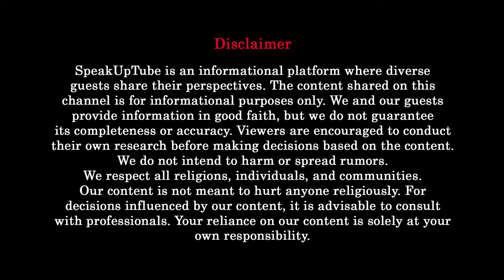Dark Reality of Indian Marriages | Divorce & Dowry | Legal Insights with Megha Jha | SpeakUpTube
Welcome back to the second part of our enlightening podcast series with Advocate Megha Jha, where we continue our deep dive into the world of divorce. In this episode, we explore the multifaceted reasons behind why divorces happen and analyze the trends in who initiates divorces more frequently—men or women.

Advocate Megha Jha brings her extensive legal expertise to the table, providing a thorough overview of the laws and rules governing divorce for both men and women. She sheds light on the legal rights and obligations during divorce proceedings, ensuring that listeners are well-informed about their options and the legal landscape.

Key Topics Discussed:

1. Common causes of divorce and how they vary by gender.
2. Statistical trends in divorce initiation: who files first, men or women?
3. Detailed explanation of divorce laws and rights for both genders.
4. Practical advice for navigating the legal process of divorce.
5. Insights into how societal and cultural factors influence divorce.

Whether you are currently facing a divorce, considering your options, or simply interested in understanding the legal aspects of divorce, this episode is packed with valuable information and actionable advice.